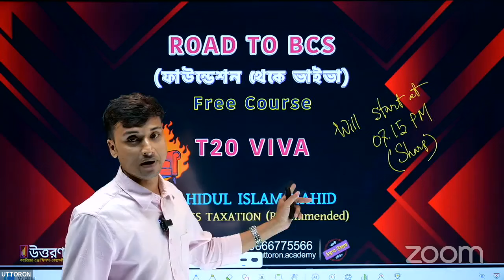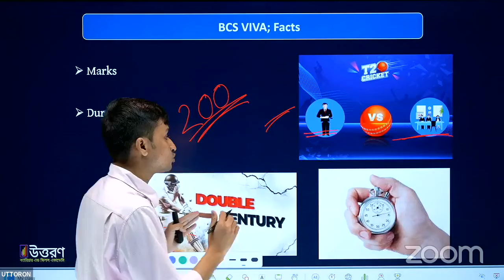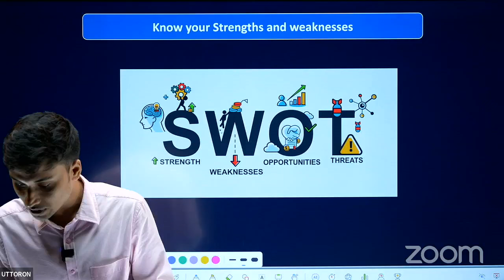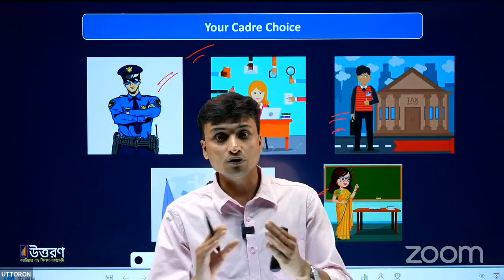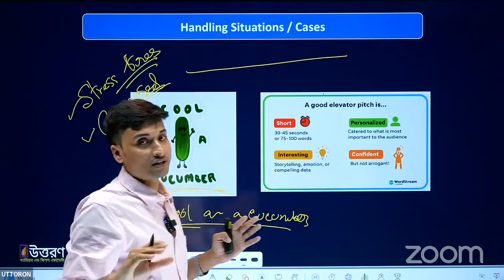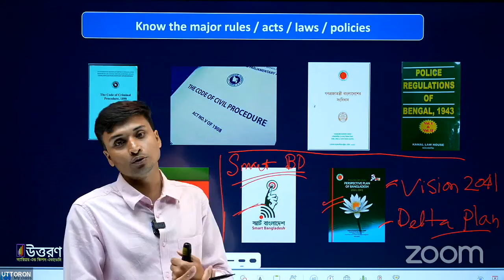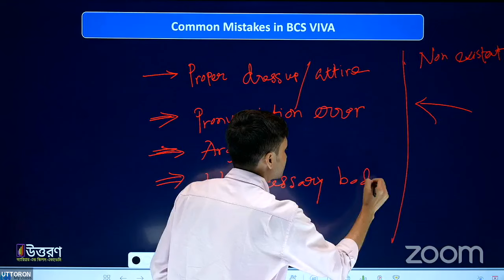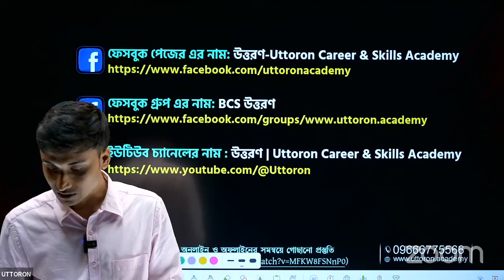T-20 ভাইভা লাইভ ক্লাস | Road To BCS (ফাউন্ডেশন থেকে ভাইভা) ফ্রি কোর্স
অনার্স- এ অধ্যয়নরত শিক্ষার্থীদের জন্য
🎯BCS স্মার্ট ফাউন্ডেশন কোর্স ২০২৪

প্রতিবছর লক্ষ লক্ষ শিক্ষার্থী BCS পরীক্ষায় অংশগ্রহণ করে থাকে। কিন্তু, এমন প্রতিযোগিতামূলক পরীক্ষায় এগিয়ে থাকে কারা? বলতে পারেন? যারা আগে থেকেই BCS প্রিলি ও লিখিত পরীক্ষার সিলেবাসের উপর মজবুত ফাউন্ডেশন তৈরি করে নিজেকে এগিয়ে রাখে। আর তাই এ লক্ষ্যেই অনার্সে অধ্যয়নরত শিক্ষার্থীদের জন্য উত্তরণ এর আয়োজন “BCS স্মার্ট ফাউন্ডেশন কোর্স ২০২৪”।
এই কোর্সটি সম্পন্ন হবে বিসিএস এর প্রিলি ও লিখিত প্রস্তুতির সমন্বয়ে। ফলে এই কোর্সের মাধ্যমে একাডেমিক পড়াশোনার পাশাপাশি প্রিলি ও লিখিত উভয় পরীক্ষার জন্য কমন ও গুরুত্বপূর্ণ টপিকগুলোর উপর ভিত্তি করে একজন শিক্ষার্থীর BCS প্রস্তুতির মজবুত ফাউন্ডেশন তৈরি হবে।

🎯এই কোর্সে থাকছে:
👉Zoom লাইভ ক্লাস: ৪০টি (অনলাইনে)
👉ডেইলি এক্সাম (MCQ): ৪০টি (অনলাইনে)
👉ইভাল্যুয়েশন টেস্ট (MCQ): ১৬ সেট (ফিজিক্যালি/অনলাইনে)
👉মান্থলি এক্সাম (Written): ৪টি (অনলাইনে)
👉কমপ্লিট বুক এক্সাম (MCQ): ১০ সেট (ফিজিক্যালি/অনলাইনে)
👉কমপ্লিট বুক এক্সাম (Written): ৫টি (অনলাইনে)
👉ফাউন্ডেশন টেস্ট (MCQ): ২ সেট (ফিজিক্যালি/অনলাইনে)
👉স্মার্ট ফাউন্ডেশন বুক: ৫টি (প্রিন্টেড)
👉এক্সপার্ট টিচার প্যানেলের মাধ্যমে সার্বক্ষণিক Q&A সেবা

কোর্স ফি:
✅BCS স্মার্ট ফাউন্ডেশন কোর্স (With Book): ৭০০০/-
(২০০০/- ছাড়ে ভর্তি চলছে…)